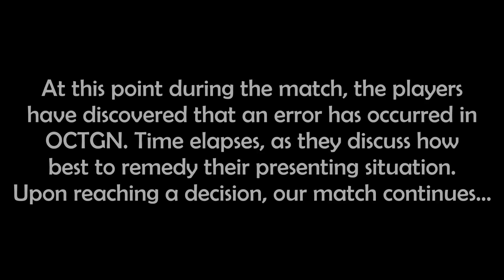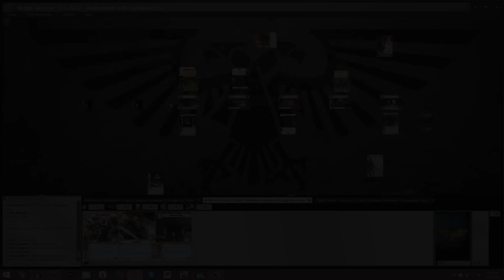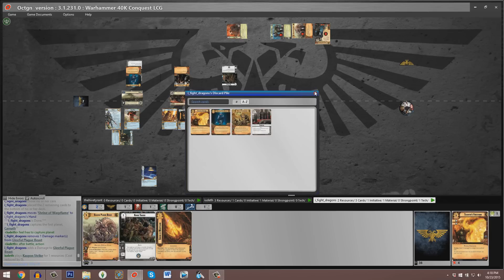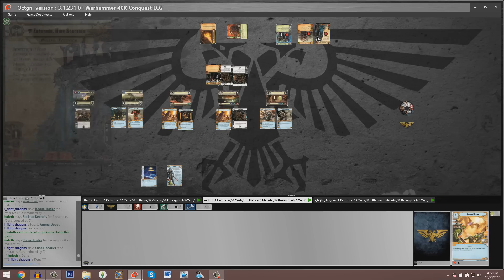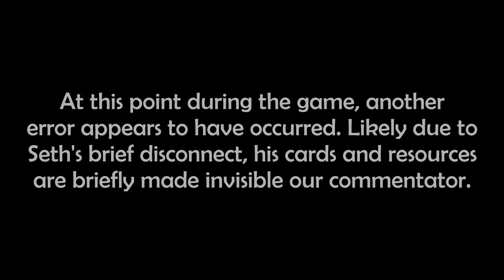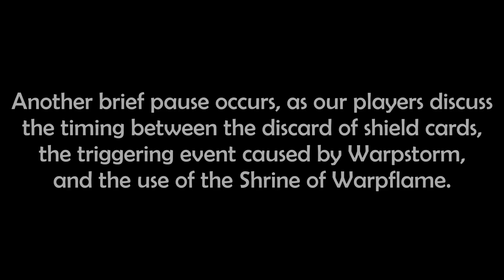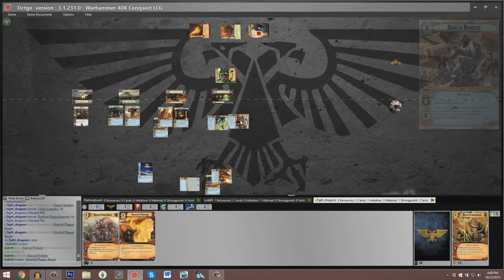Aun'shi versus Zarathur, High Sorcerer - Warhammer 40,000: Conquest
The Hive Tyrant commentates a game of Warhammer 40,000: Conquest!

This match features the Tau faction Warlord Aun'shi (played by Seth Rosen), versus the Chaos Warlord Zarathur, High Sorcerer (played by Travis McDaniel).

Video style: live commentary
Card pool: The Warlord cycle and The Great Devourer